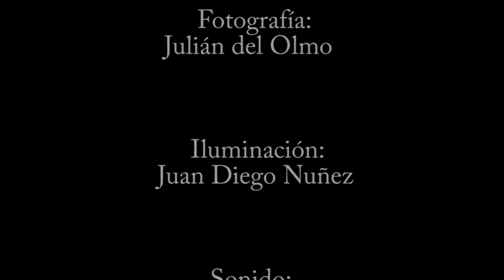Cortometraje Dos Frases.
Cortometraje dirijido  y escrito por Javi León.